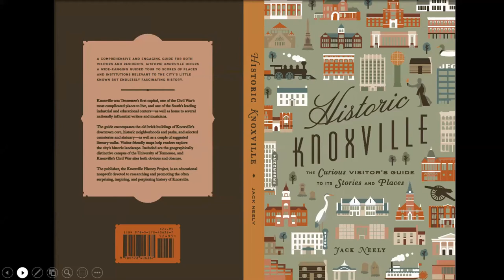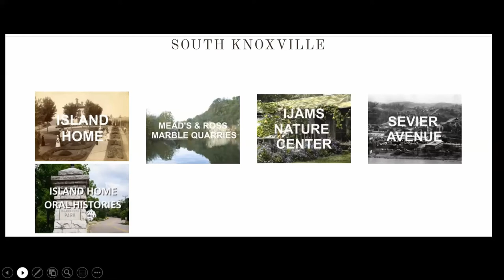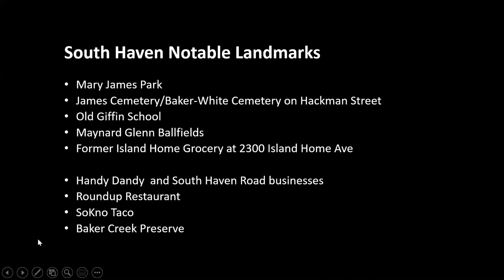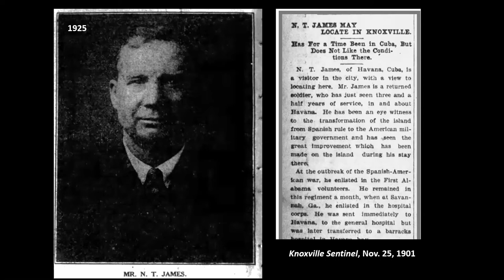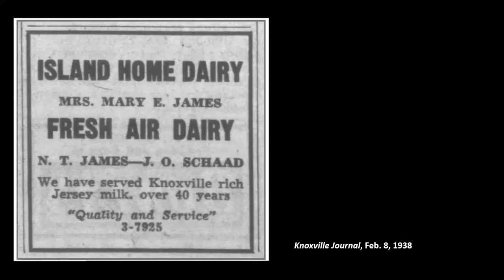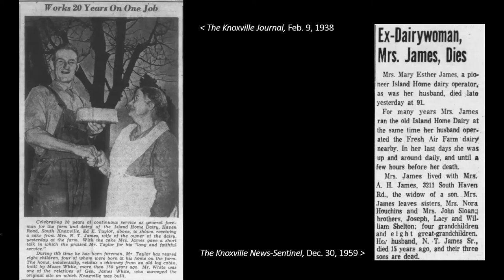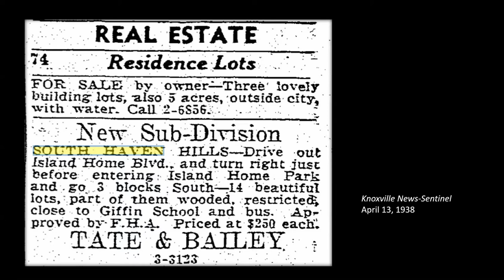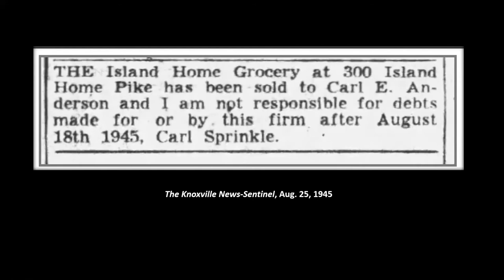South Haven Community History